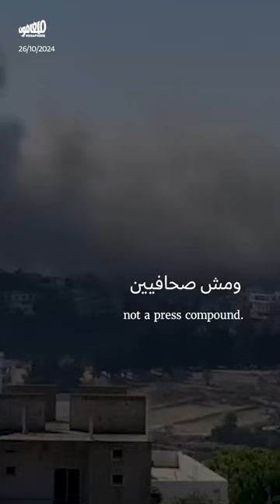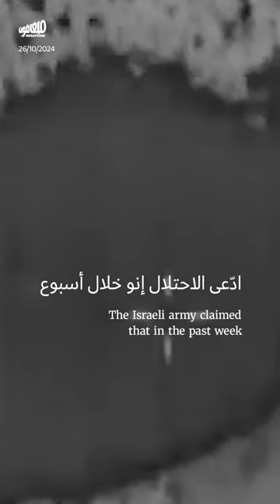حدث اليوم - السبت 26/10/2024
السبت 26/10/2024:
ارتكب جيش الاحتلال مجزرةً جديدةً ضدّ المدنيّين في تفاحتا في صيدا، واعترف بإصابة 61 من جنوده على الأقلّ خلال 24 ساعة من المواجهات على الحدود.